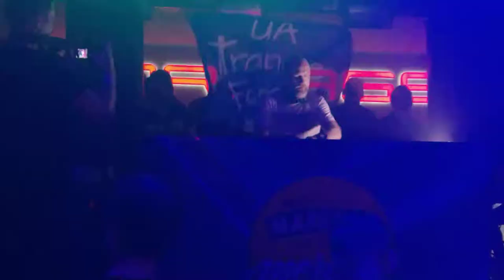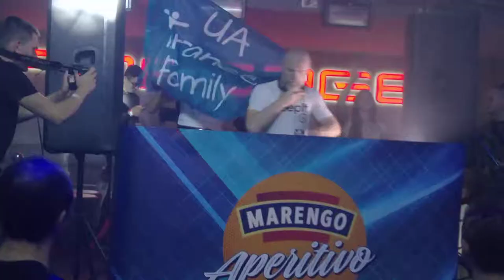Solarstone LIVE @ Forsage Club - Part 1 (Kyiv, 22.06.2018)